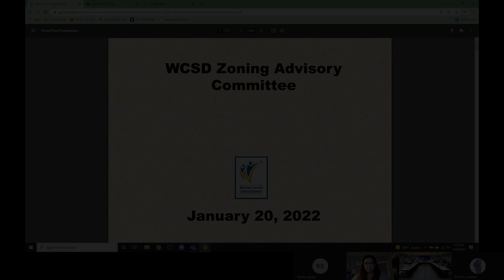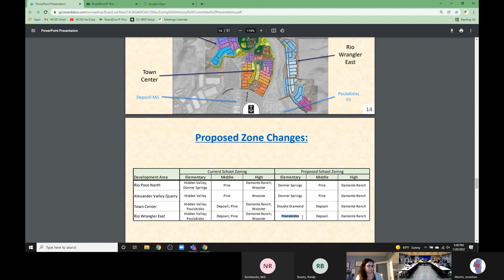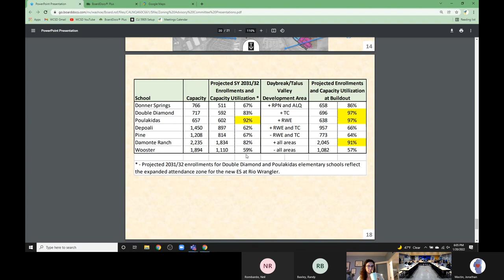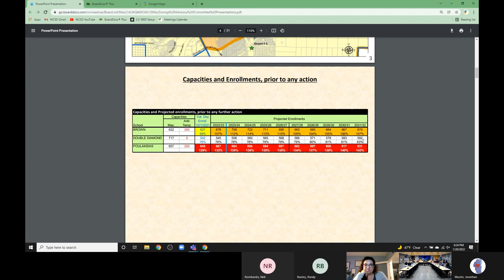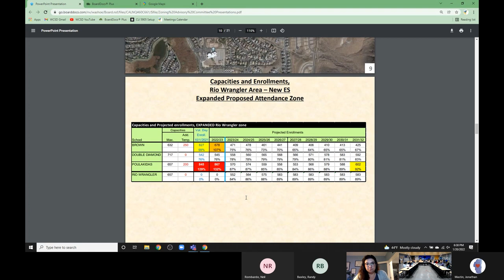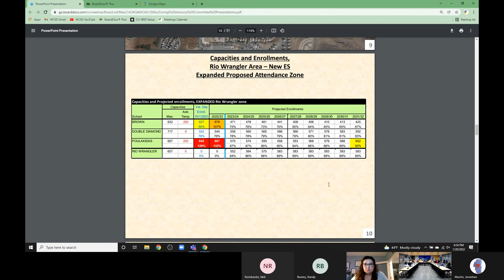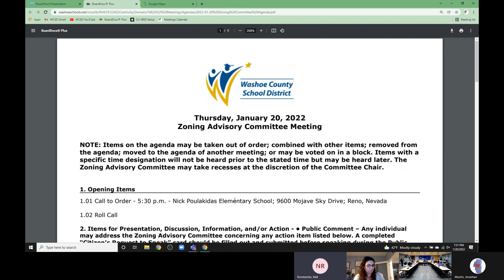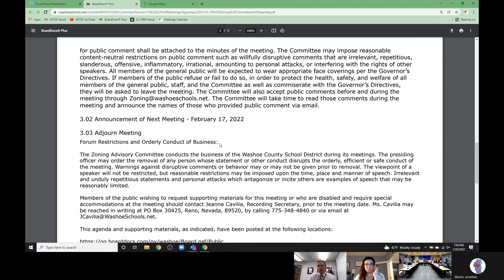1-20-2022 WCSD Zoning Advisory Committee Meeting